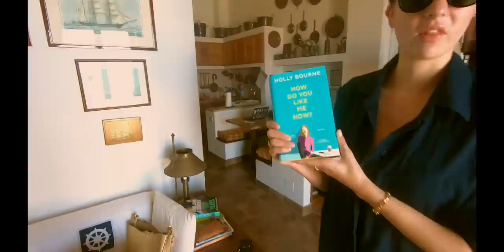ITALY VLOG | TWO WEEKS IN SOUTHERN ITALY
Like I said I booked the villa myself for the second week, and wanted to recommend the service to you guys, they were amazing!